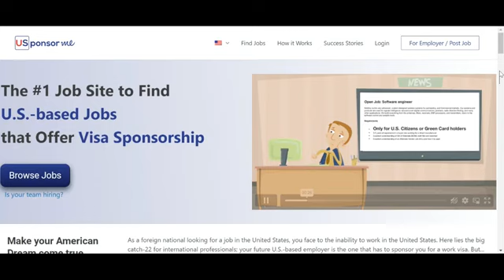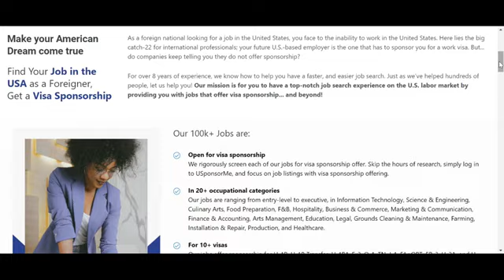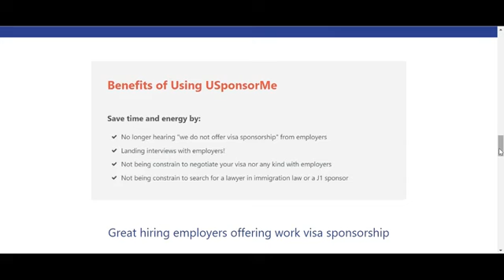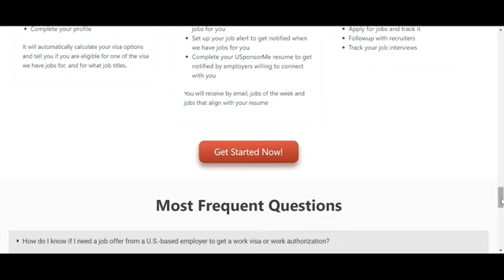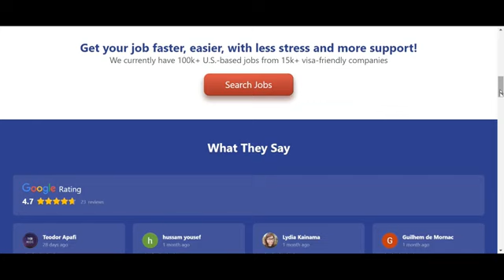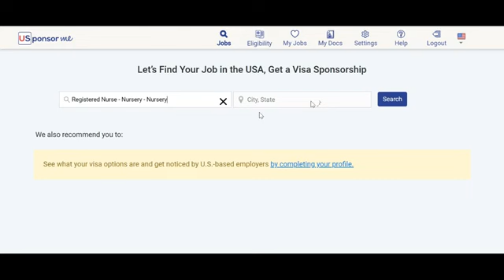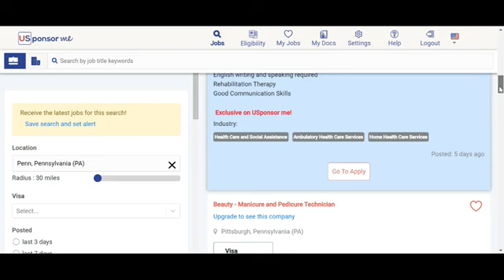Easiest pathway to USA 2024|Visa sponsorship|Move with family - Free work Permit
🌎 Explore Your Path to the USA in 2024! 🛫 | Ultimate Guide to Immigration and Education

Are you dreaming of moving to the USA in 2024? This video is your comprehensive guide to all the ways you can make that dream a reality! From studying abroad for free to finding the best states to live in, we've got you covered.

📚 Study Abroad Opportunities
Discover how to study in the US for free and learn about fully funded scholarships available for international students in 2023. We'll also highlight specific opportunities, like the 2023 scholarship in the USA for Ghana students.

🌐 Immigration Insights
Explore various immigration paths, including moving to the USA with no job offer, and find out how to move for free in January 2024. We'll also discuss the worst states to move to in America and reveal the 10 best US cities to move to in 2024 and 2025.

Get insights into the best places to live in America, covering everything from the top 10 cities to reside in to the best states in America for 2024. We'll also delve into where people are moving to and the cities everyone is talking about.

📑 Visa and Citizenship Tips
Stay updated with the latest immigration news and visa bulletin updates for 2024. Learn about no US visa interviews in 2024 and get predictions for the February 2024 visa bulletin. Discover how to get a job offer in Canada from outside and the process of obtaining citizenship in Norway.

🏡 Life Abroad
Whether you're considering moving out of the UK or the USA, relocating to Norway, or even exploring other countries, we've got advice on making the transition. Find out about jobs in the USA for foreigners and the financial support available for international students.

📈 Top Lists and Rankings
Uncover the top 10 USA travel destinations for 2024, the best passports in the world, and the best countries to move to. We'll also provide lists of the best states and cities to live in, helping you make informed decisions about your future.

🌐 Global Perspectives
From visa sponsorship jobs in Canada to studying in the USA for Indians, this video covers a range of topics, offering a global perspective on moving, studying, and living in the USA in 2024.

Whether you're seeking education, employment, or a change of scenery, this video has all the information you need to make your move to the USA in 2024 a success. 🇺🇸✈️